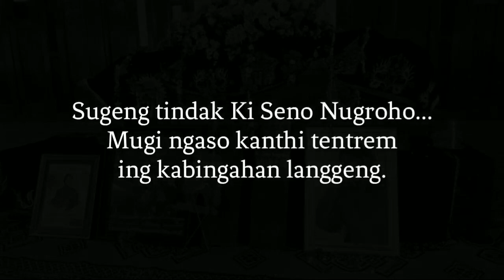Swarga Langgeng Ki Seno Nugroho - Ladrang Gajah Seno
Video ini memang terlambat saya upload. Memang saya sengaja, karena saat itu hati saya belum sampai untuk melakukannya. Apalagi melihat kadang-kadang Wargo Laras pada histeris sambil mengiringi keberangkatan jenasah almarhum dengan Gendhing Ladrang Gajah Seno yang digubah oleh Ki Joko Porong. Mungkin pemirsa sudah banyak melihat video yang serupa dengan yang saya upload ini. Bedanya adalah: inilah sudut pandang dari tempat saya berdiri.

Malam ini, ketika video ini diupload, di rumah swargi Ki Seno Nugroho diadakan tahlilan 7 hari kepergiannya. Semoga dengan diuploadnya video ini doa-doa kita untuk swargi semakin khusyuk, dan lebih dari itu tumbuh inspirasi untuk meneruskan perjuangan Ki Seno untuk kelestarian budaya kita tercinta, khususnya dunia pedalangan.

Sugeng tindak, Ki Seno Nugroho... Mugi ngaso kanthi tentrem ing kabingahan langgeng... Amin.